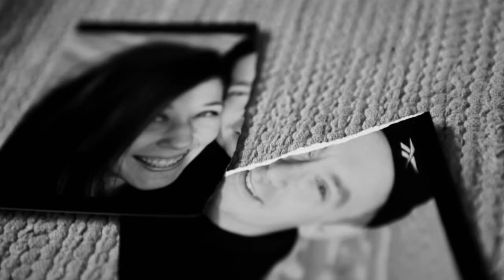Kari Lindqvist - Hilma ja Onni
Video by Irena Skoric, Sebastien Armand, Alexander Sperr,  Running Wild Films.